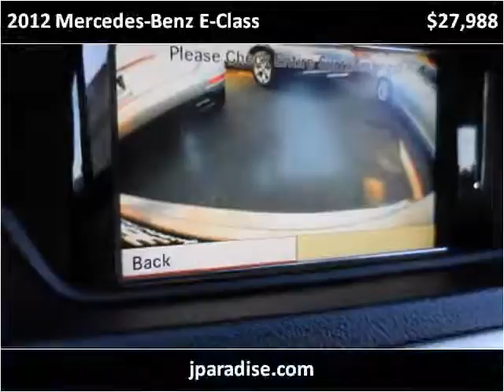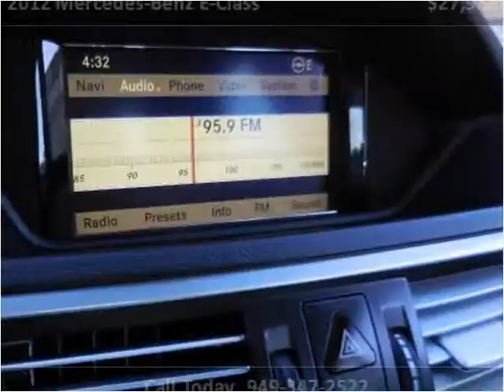2012 Mercedes-Benz E-Class Used Cars San Juan Capistrano CA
This 2012 Mercedes-Benz E-Class is available from Paradise Automotive Group.